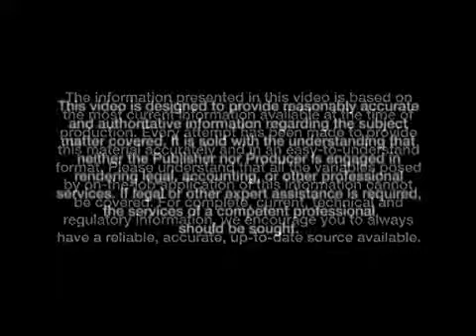2 CDL Driver Rear End Colision